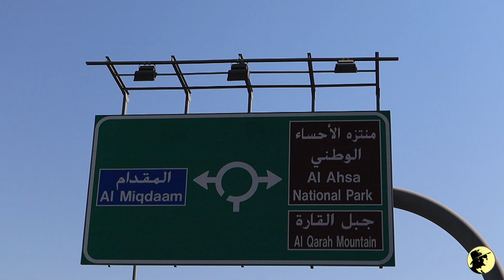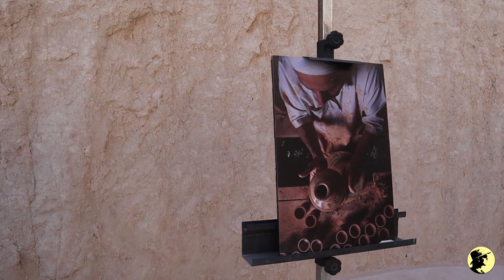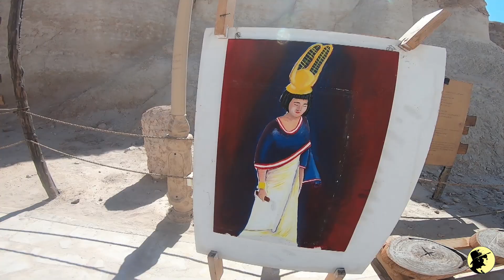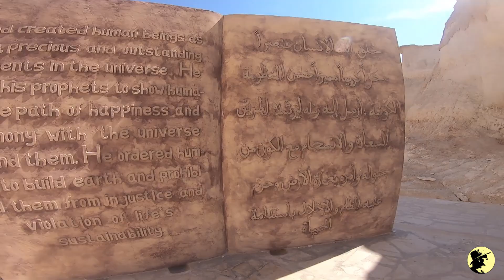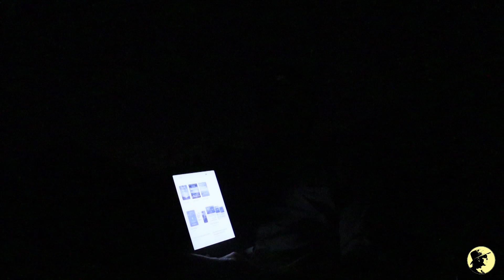Qarah Mountain & Cave (جبل القارة)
I tour the Al Qara mountain and cave located between At-Tuwaitheer village and Al-Qarah village in Al-Ahsa in the Eastern Province, Saudi Arabia. It's one of the most important natural sights in Al-Ahsa and registered in the UNESCO world heritage centre's list from 2018.

On the way I stop at the Hofuf escarpment and find a nice place to camp at, which I return to after the tour.

I demonstrate the set up of and sleep in my Big Agnes Copper Spur HV UL2.